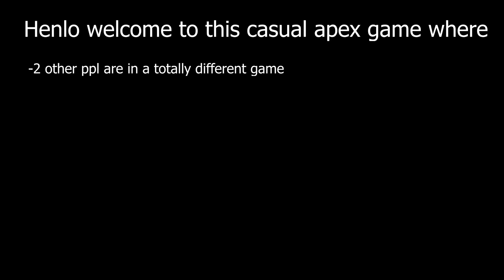PC Apex Legends #1: Getting the dub for the TTV Teammate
this is not a serious video, literally took 10 minutes to make
yes you read my teammates ign correctly.